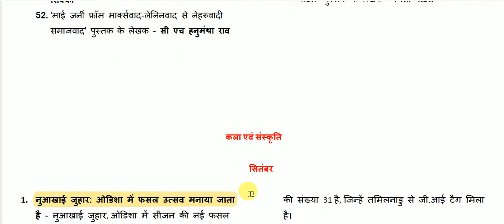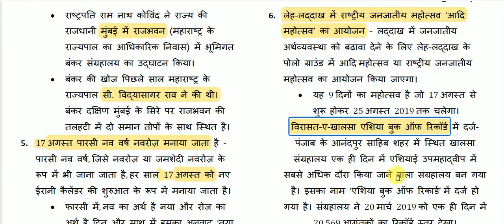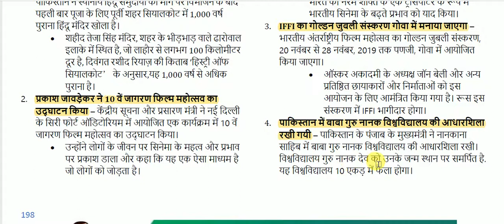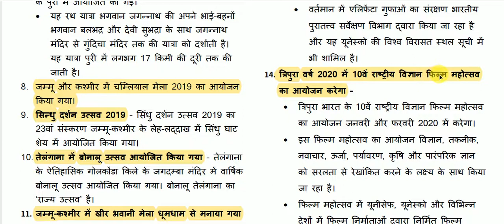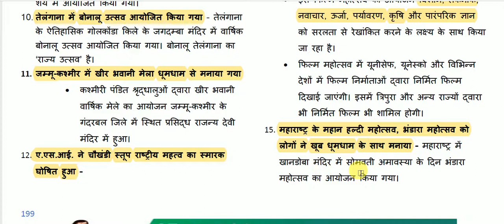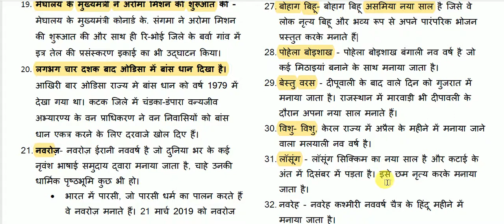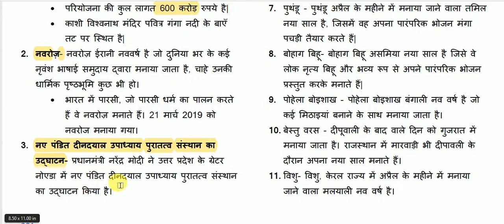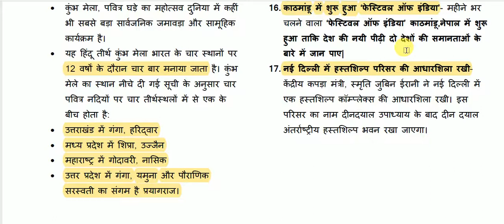कला और संस्कृति करंट अफेयर्स 2019 || Art & Culture Current Affairs 2019 || gk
Art & Culture Current Affairs for All Competitive Exams like SSC, Railway, IB, Bank, UPSC, BPSC, MPSC, PCS, etc.